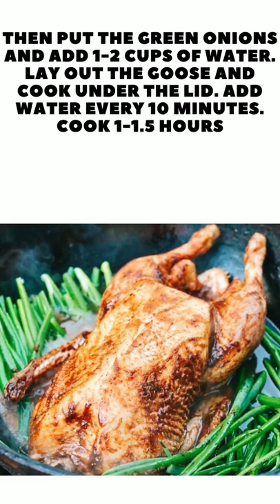Goose in the cauldron recipe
1 whole goose without a head
For the marinade:
1 tsp Sichuan pepper
1.5 stars of star anise
4-5 pieces of carnations
4 cardamom seeds
1 tsp dried ginger
A few peas of pepper
1 tbsp oyster sauce
2-3 tbsp soy sauce
2 tbsp tomato paste
2 tbsp hoisin bean paste

For a pillow of vegetables
A large bunch of green onions
Ginger root, sliced
2-3 garlic heads (peeled)
2 tbsp bean paste

A bunch of celery
50 ml of dry white wine

Pre-dry the goose with paper towels. Dry ingredients for the marinade can be ground in a coffee grinder or mortar
Mix all the ingredients for the marinade
Grease the goose with marinade and hang the goose in a dark place for ~ 3 hours. Peel the garlic and slice the ginger
Pour a large amount of oil into the cauldron, fry garlic and ginger. Add bean paste
Then put the green onions and add 1-2 cups of water. Lay out the goose and cook under the lid. Add water every 10 minutes. Cook 1-1.5 hours
After an hour of cooking, pour the sauce over the goose every 5 minutes
In the last 10 minutes add celery and wine
Evaporate the remaining liquid to a light density. Close the goose with a lid, remove from the heat and leave to rest for an hour and a half
Serve the finished goose with sauce